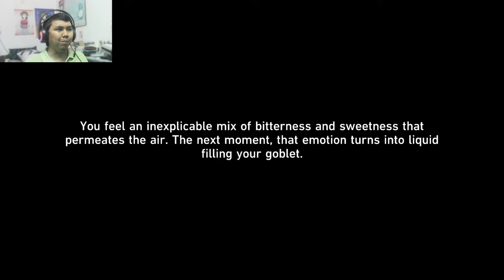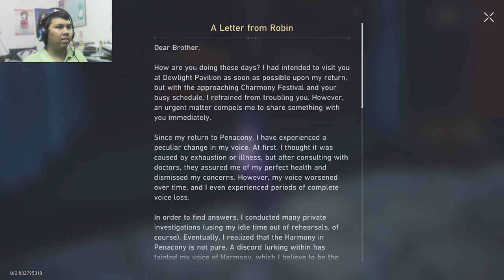SHE'S STILL ALIVE?! | AJ Plays Honkai Star Rail 2.1 Story Quest - Cat Among Pigeons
Here's my full reaction and walkthrough of Honkai: Star Rail 2.1 Trailblaze Mission / Story Quest: Cat Among Pigeons.